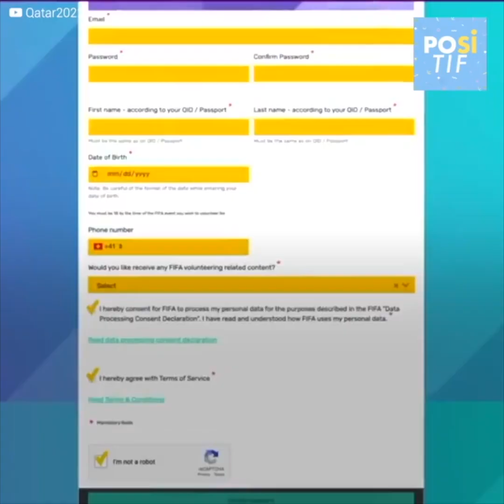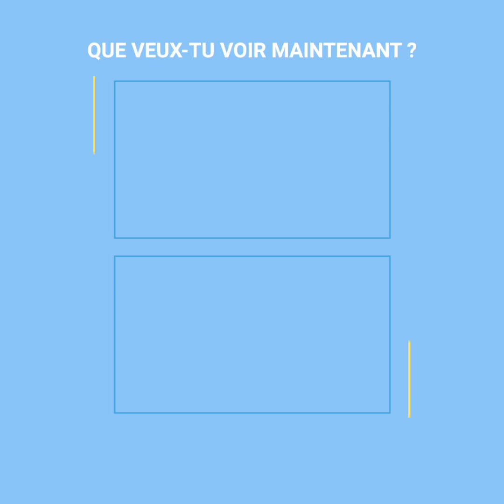Un jeune femme montre sur les réseaux sociaux ce que c’est de travailler pour le mondial au Qatar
Plus d'un million de personnes se sont inscrites pour participer au mondial organisé par la FIFA comme bénévole, mais seuls 20 000 ont été retenus, dont Meli Bardet, une jeune colombienne influenceuse de voyages sur les réseaux sociaux, qui a partagé son expérience et a montré la réalité de son bénévolat durant l'événement sportif de l’année.